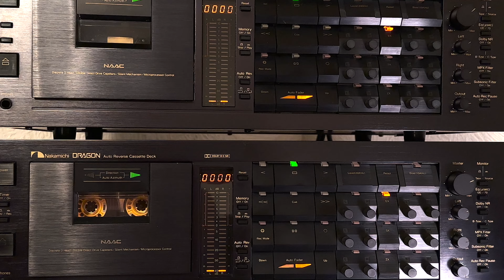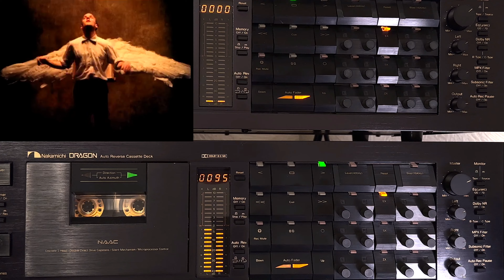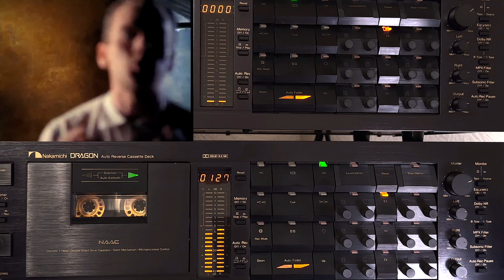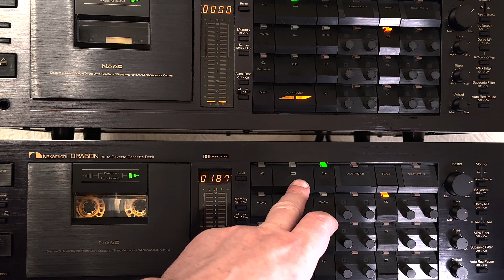R.E.M. – “Losing my religion”.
Cassette “Sony HF-S46 What is up ?”. Recorder Nakamichi DRAGON/